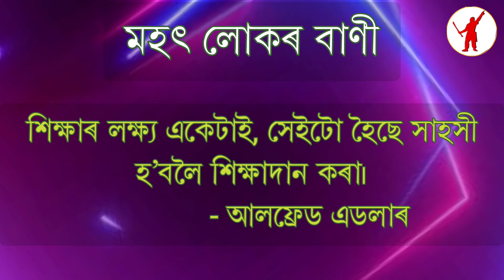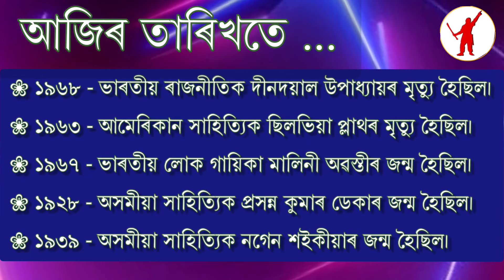আজি দিনটোৰ তাৎপৰ্য ১১ ফেব্ৰুৱাৰী ২০২৩ Significance of The Day 11 February 2023 Importance of The Day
আজি দিনটোৰ তাৎপৰ্য | ১১ ফেব্ৰুৱাৰী ২০২৩

ধন্যবাদ!